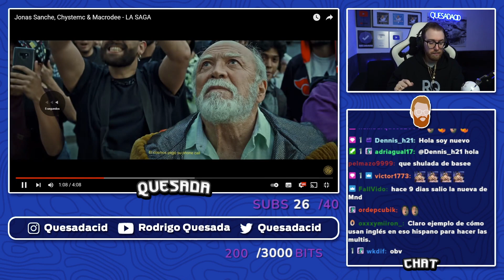RODRIGO QUESADA REACCIONA AL NUEVO DE CHYSTE MC FT JONAS SANCHE: LA SAGA